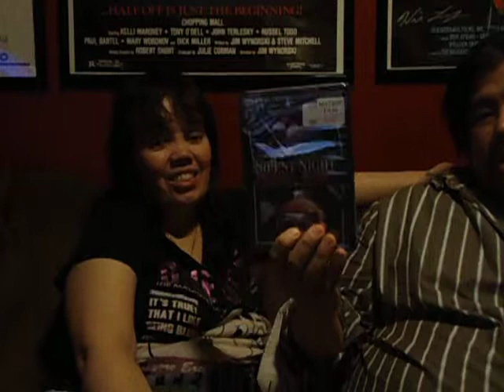Unpacking of contest win from Horrorshow3000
Finally, had a moment to slow down and give a proper unpackaging of the 2nd prize package from Horrorshow3000's contest: Favorite Italian Horror film.  Check out Richard's channel and follow his broadcasts on JustinTV. (saturday afternoons)